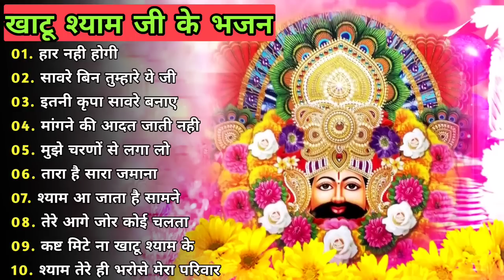खाटू श्याम जी के Special भजन 🙏🕉️Khatu Shyam Special 🌹Bhakti Songs💖Nonstop Bhajan 💕Haare ka Sahara🌼❤️